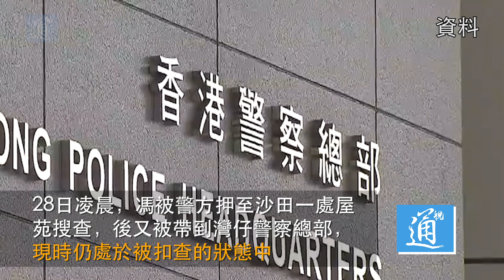《蘋果日報》主筆馮偉光於機場被捕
6月27日晚10時許，《蘋果日報》主筆、英文版執行總編輯馮偉光以“串謀勾結外國或境外勢力危害國家安全罪”被香港警方在機場拘捕。警方透露說，被捕時，他正准備乘搭航機前往英國，被管制站人員截停後由警方帶走。蘋果日報